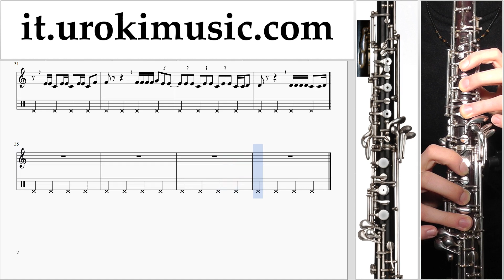Corso di Oboe Luis Fonsi, Demi Lovato - Échame La Culpa Tablature Tab Parte#2 um-ih276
Corso di Oboe Luis Fonsi, Demi Lovato - Échame La Culpa Tablature Tab Parte # 2 um-ih276 Si prega di scrivere nei commenti, come rendere le lezioni più utile a voi?